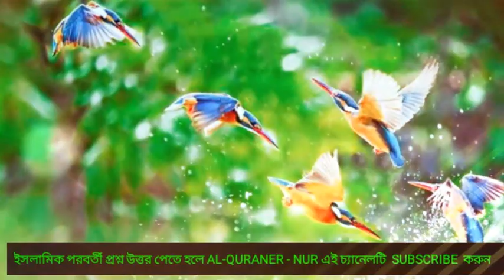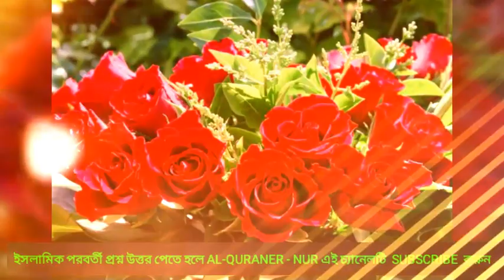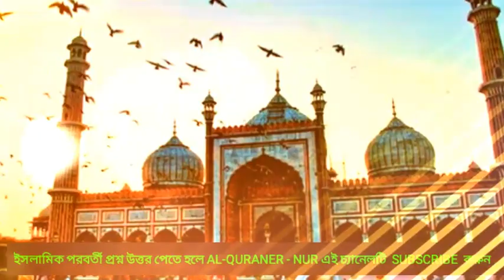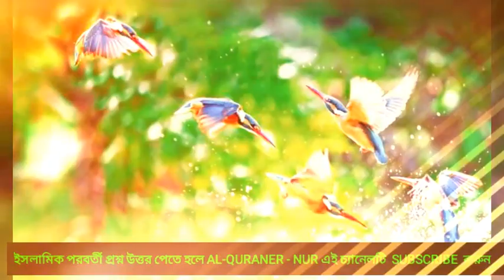Islamic Question and Answer Part-15 Allama mufti delwar hossain